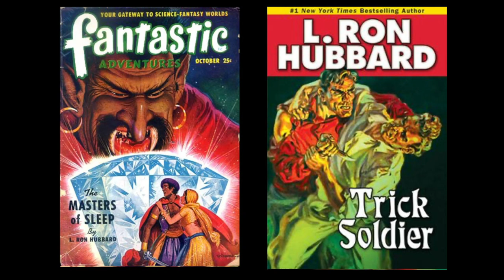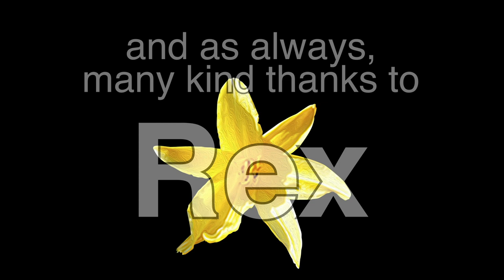my time in Scientology - Jon Atack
a short talk for students about Jon’s time in Scientology.

Check out Jon's Book, "Opening Our Minds: avoiding abusive relationships and authoritarian groups", now available in audio format!